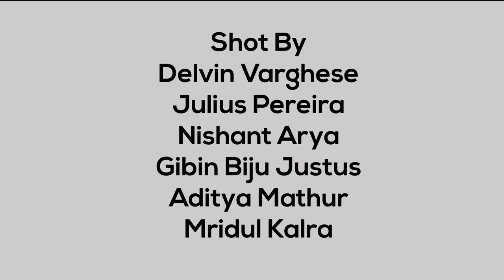Article-19 Unplugged 2019 - After Movie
Here's a quick look back at Unplugged 2019. Bubbles thanks you for coming and making the event such a success!

See you soon at Article19!